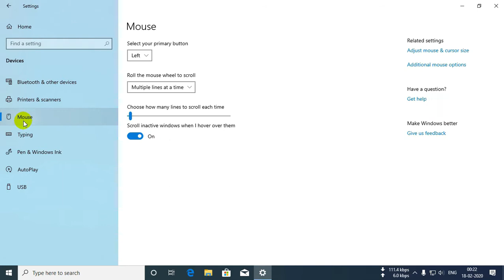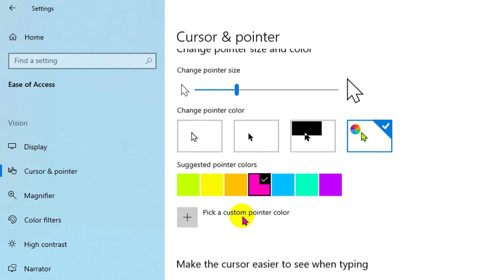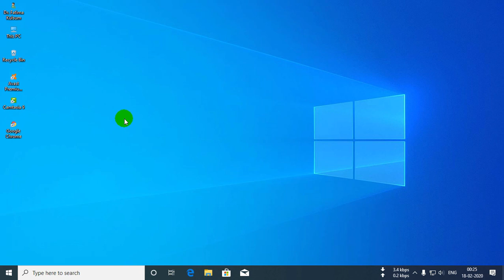How to change mouse pointer size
In this video you can learn about how to change mouse pointer size in Hindi.